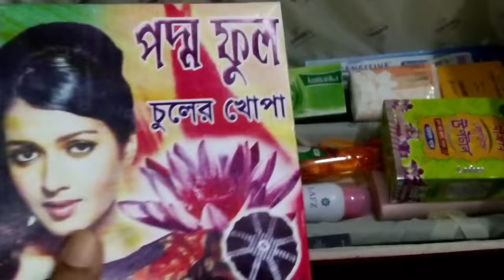বিয়ের লাগেজ এ কি কি দিলাম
Hello Friends.

I am Seher's Mom.

 this Channel.

 I am not the owner of the music you heard in this video. Every credit
 goes to the owners